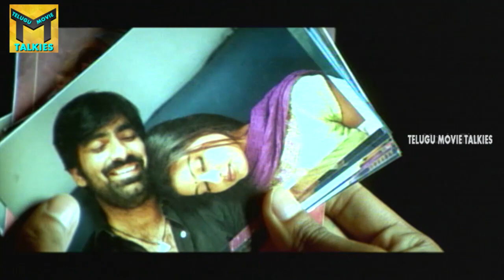ఈ ఇద్దరు నాకే కావాలి డార్లింగ్ | comedy raviteja sneha Blockbuster Comedy scenes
Watch : ఈ ఇద్దరు నాకే కావాలి డార్లింగ్ | comedy raviteja sneha Blockbuster Comedy scenes